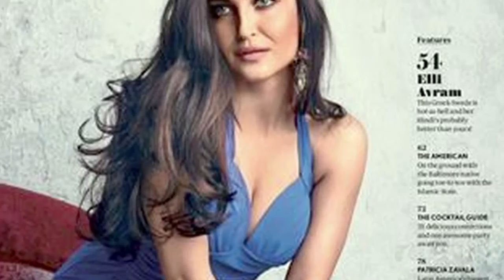Elli Avram Hottest Maxim India Photoshoot !